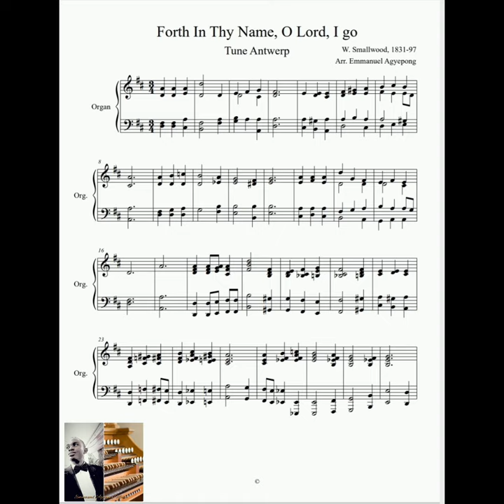Reharmonization |Forth In Thy Name, O Lord, I Go